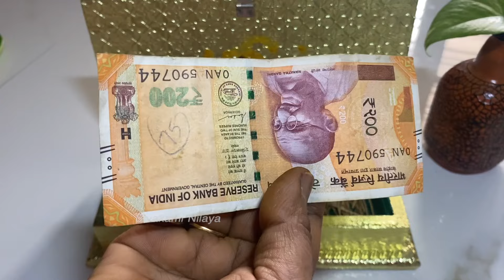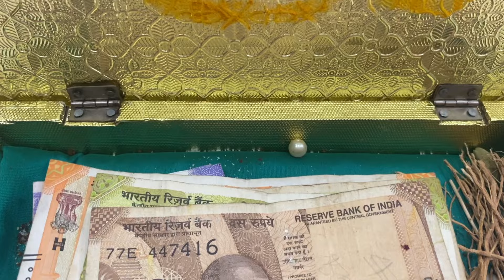Moneybox Secret || வீட்டில் பணம் சேர்ந்து கொண்டே இருக்க கடைபிடிக்க வேண்டிய சூட்சுமங்கள்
Moneybox Secret || வீட்டில் பணம் சேர்ந்து கொண்டே இருக்க கடைபிடிக்க வேண்டிய சூட்சுமம்

Hello freinds.
Welcome to Sivakami Nilaya
In this video I have given some tips on how to keep money box to increase cash flow.  I Hope this will be usefull for you all..if you like the video pls don’t forget to press the like button.